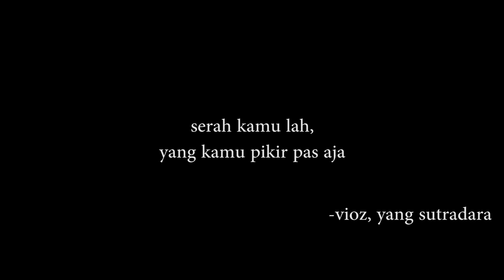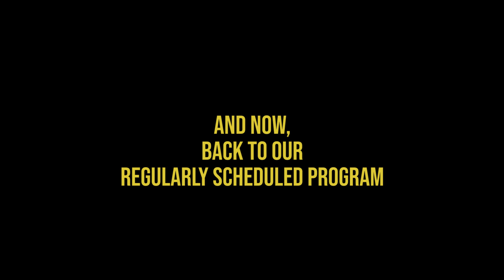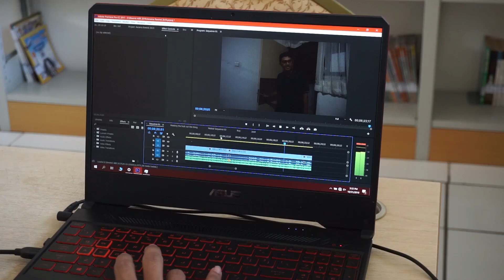Asrama Rewind 2019 | Dormitory Night 2019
Kompilasi kenangan asrama putra KBS di tahun 2019